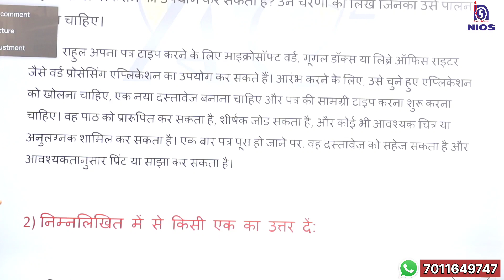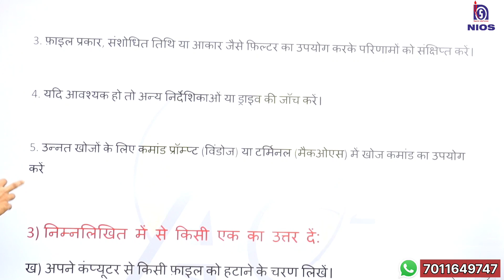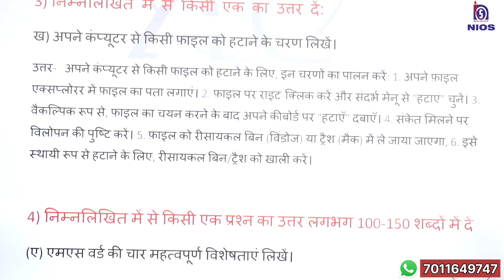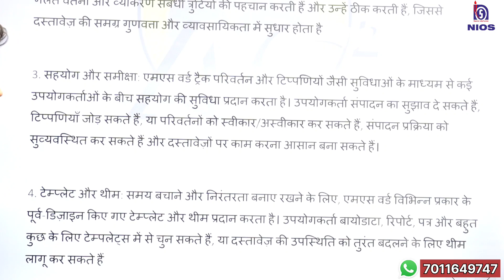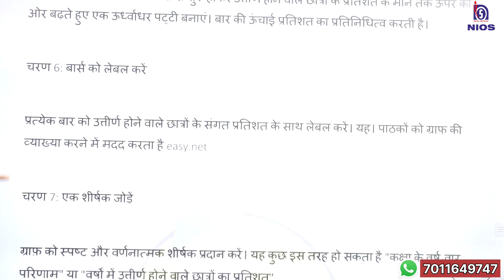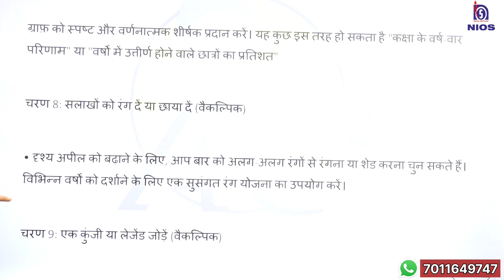NIOS Class 10th Data Entry Operation (229) Hindi Medium || Solved TMA 2024